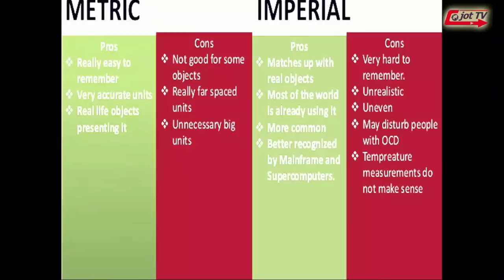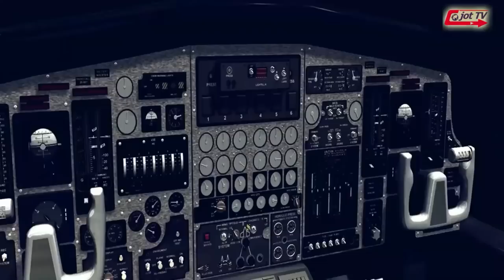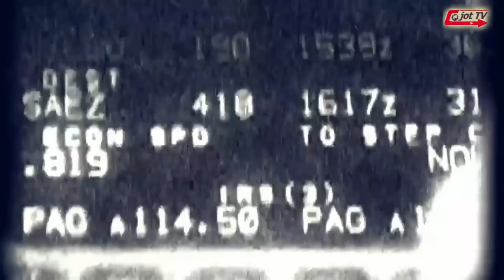ਕੀ ਹੋਇਆ ਜਦੋ ਏਅਰ ਕੈਨੇਡਾ ਦੀ ਫਲਾਇਟ ਦਾ ਹਵਾ ਵਿਚ FUEL ਖਤਮ ਹੋ ਗਿਆ ਸੀ ??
क्या हुआ जब एयर कनाडा की फ्लाइट ने हवा में फ्यूल खो दिया ??